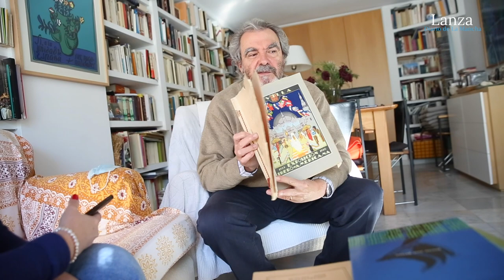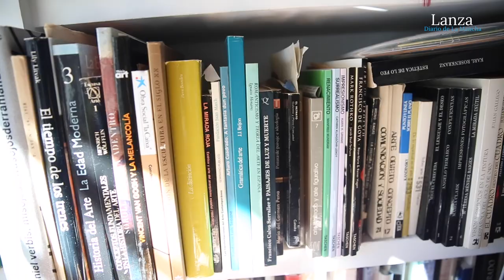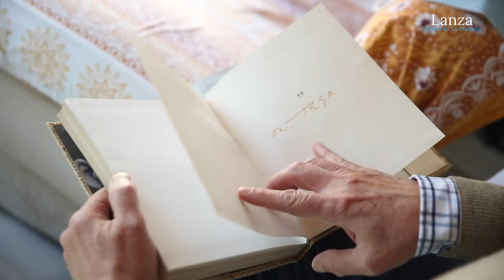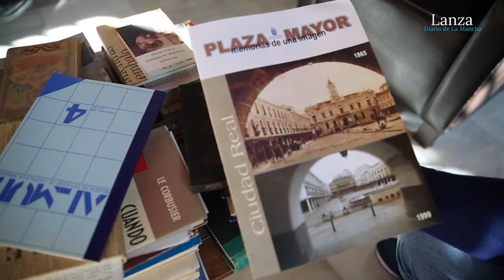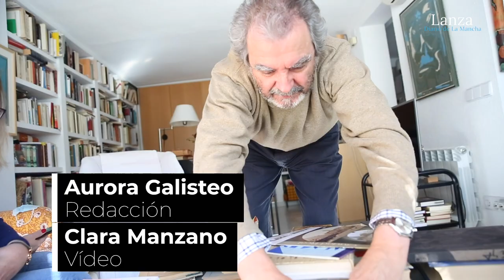José Rivero: “Las publicaciones de los años 50 me siguen pareciendo una joya”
Redacción: Aurora Galisteo
La biblioteca del arquitecto y escritor José Rivero Serrano alberga más de 6.000 volúmenes y un importante número de revistas muchas de ellas, las que son importantes para él, encuadernadas. Jefe de Arquitectura de la Diputación provincial de Ciudad Real hasta hace cuatro años, explica que entre todos los libros que atesora destacan, por su valor sentimental, un ejemplar de “El retrato de Dorian Grey”, de Óscar Wilde, de 1946, que era de su padre, una edición de lujo de Biblioteca Nueva con prólogo de Gómez de la Serna, o una edición del Quijote de Ramón Sopena, de 1940, con ilustraciones de Carlos Vázquez y que fue el primero que él leyó. A lo largo de su dilatada y extensa carrera profesional, José Rivero ha colaborado con diversas publicaciones periódicas, ha pertenecido a los consejos de redacción de varias revistas y editoriales y como escritor ha publicado más de un centenar de trabajos en revistas, catálogos expositivos, etc, además de ser el autor de 16 libros, el último, sobre la Plaza Mayor de Ciudad Real, verá la luz en los primeros meses de 2021